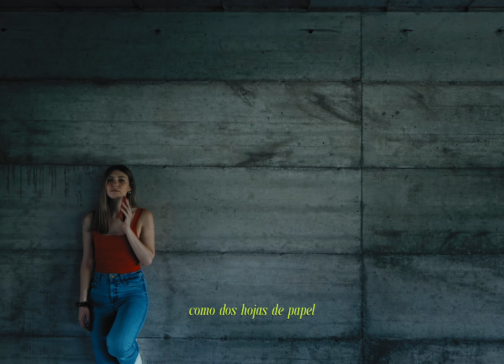Shama X Charles Luis - Bachata Loca [Official Video]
Credits:

- Guitarras: Abelito en la Guitarra
- Percusión: Mayinbito
- Producción y Letras: Dímelo Cupido
- Voces: Shama & Charles Luis
- Producción Ejecutiva: Fabrizio Zoro

Dancers: Luna Francesca Mame’ e  Nicholas Usai

Actors - Davide Canuti e Martina Tanese

Directed by - Kevin Polieri

📍Location: Sacrestia Farmacia Alcolica - Milano Navigli

LYRICS:
Y a quien le quieres mentir
Que has olvidado todo y no te acuerdas de mi
Piensa
Que no hace falta fingir
Lo que viví contigo lo quiero repetir

Mis manos
Por tu cuerpo
Como dos hojas de papel

No sé si
Recuerdas
La noche del beso aquel

Bailamos un par de horas
Y en la canción número diez
Se fue la timidez

No quiero dejarte sola
Y aunque sea por la última vez
Nos quedamos

Embriagados de sudor
Por más que lo intentaba aún sentía tu olor
En mi ropa

Dos almas, un corazón
Palpitando al compás del ritmo
En cada canción

Mis manos
Por tu cuerpo

No sé si
Recuerdas

Nos quedamos

You know baby
Esta la hizo
El que más escribe
Dímelo Cupido
Las dos voces de oro
Shama
Charles Luis

Nos quedamos

Follow ILatin Music Distribution on